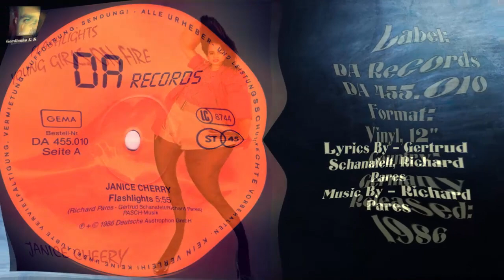Janice Cheery ‎– Flashlights (1986 My Favorite Collection )✅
Label:
DA Records ‎– DA 455.010
Format:
Vinyl, 12"
Country:
Germany
Released:
1986

Lyrics By – Gertrud Schanafelt, Richard Pares